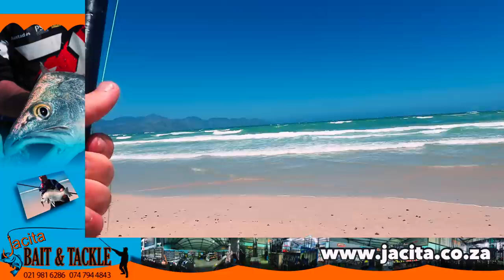Summer mixed bag vlog | Western Cape |​⁠ASFN Rock & Surf